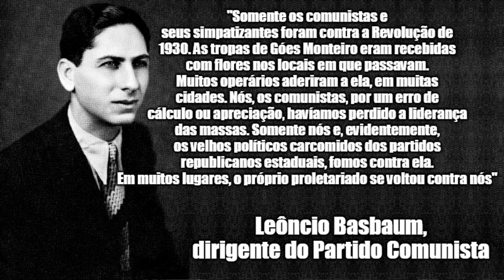Quais foram os grupos que rejeitaram a Revolução de 1930?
SALVE MARIA & VIVA CRISTO REY!

Seja um dos fundadores do ÚNICO Partido Católico da Terra de Santa Cruz!

Com apenas 5 reais de CONTRIBUIÇÃO ÚNICA ou mensal, se preferir, através do PIX. Seguem abaixo as nossas duas chaves:

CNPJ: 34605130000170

OU

OU

ATRAVÉS DE TRANSFERÊNCIAS BANCÁRIAS, NA NOSSA CONTA DO MERCADO PAGO:

Nome: INS PE MARIA AFONSO RATISBONNE IPEMAR
Banco: 323
Agência: 0001
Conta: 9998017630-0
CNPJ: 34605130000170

Salve Maria Imaculada & Viva Cristo Rey!